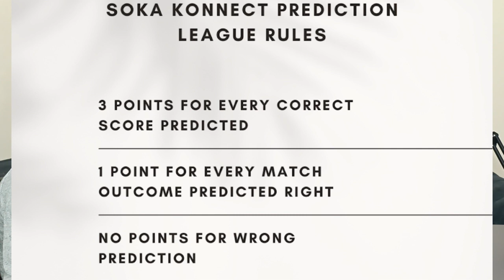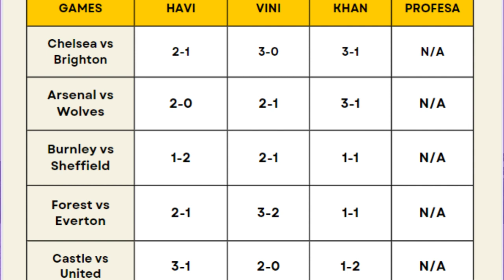Mashemeji Chelsea Welcome Brighton and Ange Meets Pep At Etihad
We discuss all the upcoming action of the Premier League this coming week which marks the